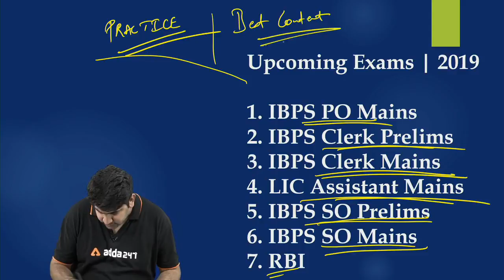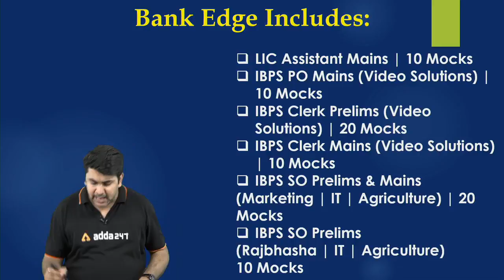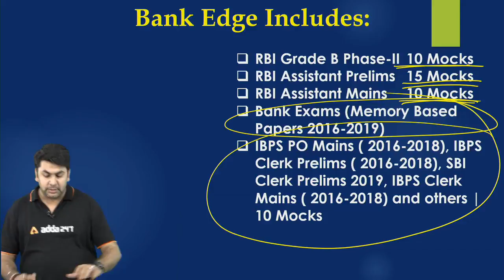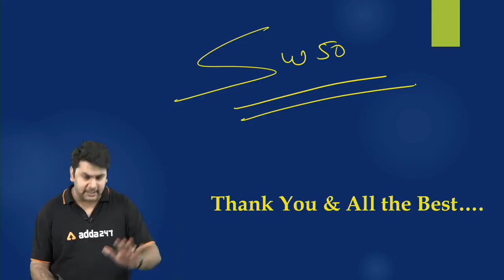Bank Edge | Get all upcoming exams Test Series @ Rs. 499, Use: SW50